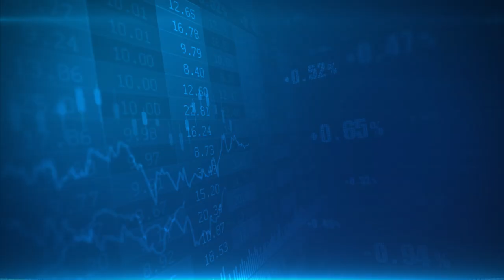Money9 Jhatpat: Fortis Healthcare के सितारे कैसे आए गर्दिश में? Singh Brothers जेल तक कैसे पहुंचे?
सिंह भाइयों की कुछ गलतियों ने उन्‍हें जेल की दीवारों के बीच ला खड़ा कर दिया. सफल कारोबारी से जेल के सफर तक आखिर इन दोनों भाइयों ने ऐसा क्या किया कि इनका सितारा टूटकर जमीन पर आ गिरा? जानने के लिए देखें यह वीडियो.